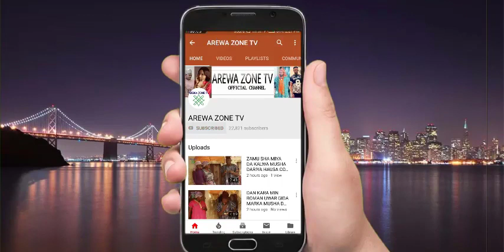Musha Dariya Rubuta Mana Wannan Kasa Ya Zagi Alkali